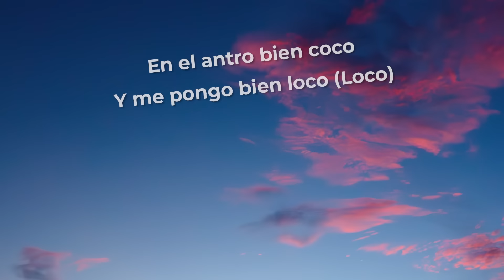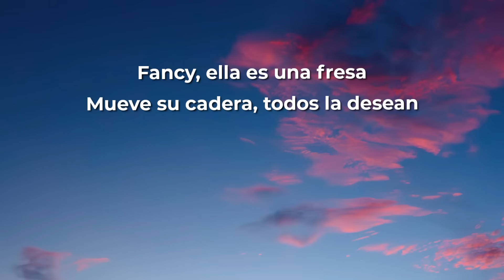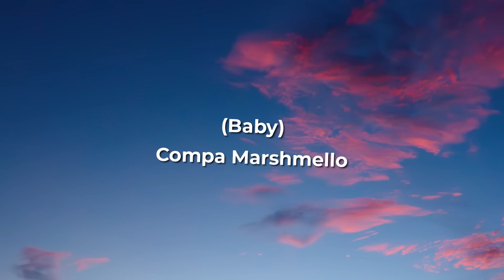Fuerza Regida x Marshmello - HARLEY QUINN (Letra/Lyrics)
[Verso 1: Jesús Ortíz Paz]
Ese polvo rosa que te aloca me provoca
Ahí 'tán los escoltas, vida peligrosa
La corta en la bolsa
Niña, claro que se nota

[Coro: Jesús Ortíz Paz]
En el antro bien coco
Y me pongo bien loco (Loco)

[Interludio: Jesús Ortíz Paz]
¡Otro pedo!
Fuerza Regida, viejo
Compa Marshmello

[Verso 2: Jesús Ortíz Paz]
Crazy, la plebe está buеna
Me cuida la merca con mis metrallеtas

[Puente: Jesús Ortíz Paz]
¡Mafia!
(Babies, babies en el antro
Jaja, jajaja, ja)

[Outro: Jesús Ortíz Paz]
(Baby)
Compa Marshmello
Estamos a la orden, viejo